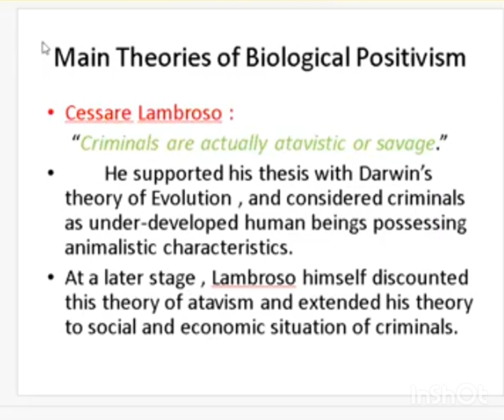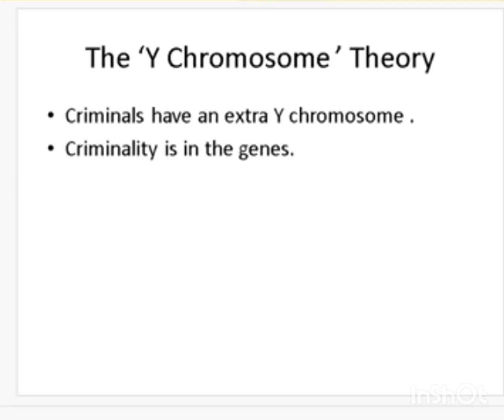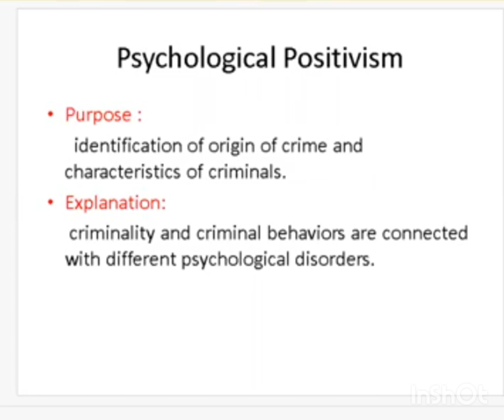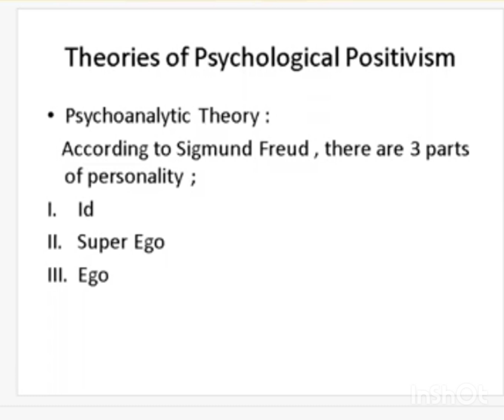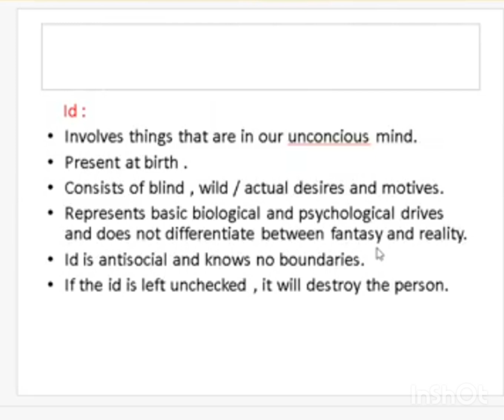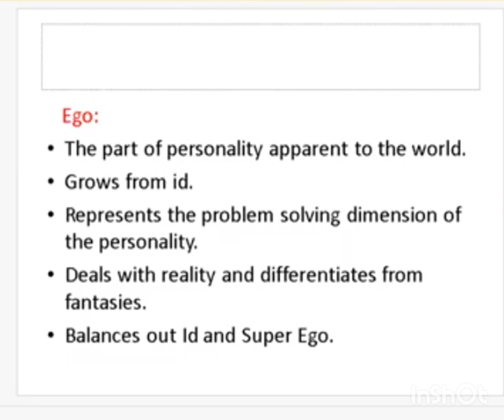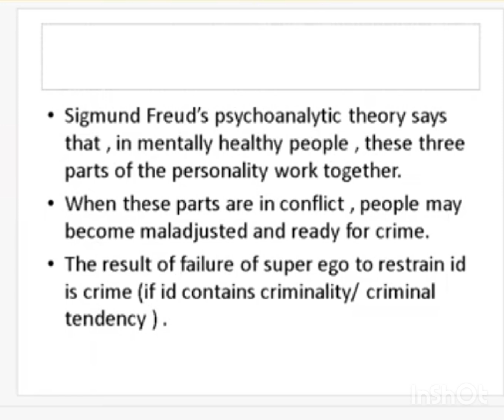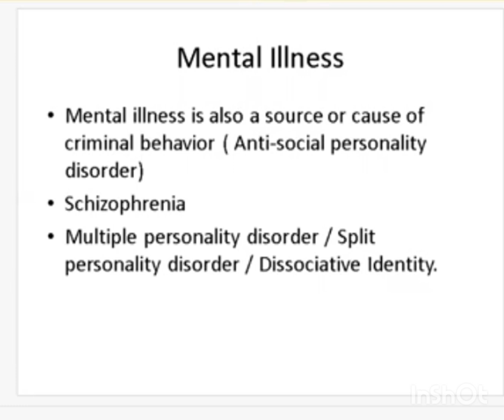Main Theories of Biological Positivism